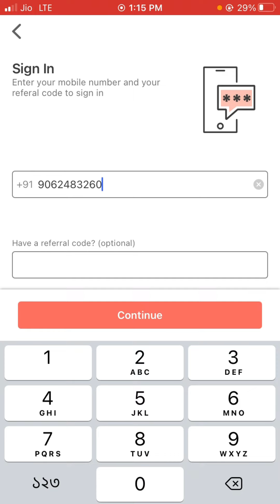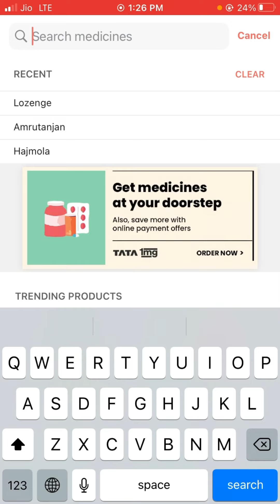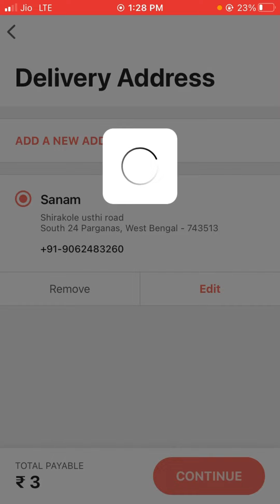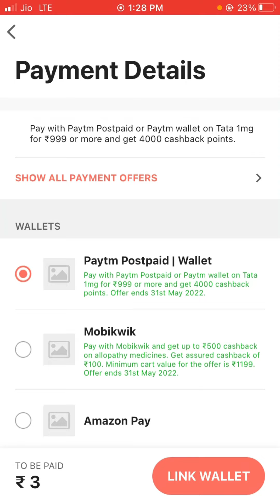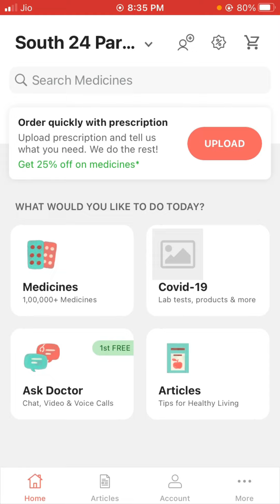₹50 😱 Ka Free shopping freesample freeshopping Live puff new how to get free shopping new app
UnBoxing free products & Free Loot offers also unboxing every day free offers.

Refer cod- IOLR52 🔥

Loot abhi ve chal raha hai ❤️🔥

Your queries -
UnBooxing every day
UnBoxing Free product
Free loot apps

Flipkart shopsy loot 💰 offers available ₹5,₹45,₹99 loot abhi bhu working hai loot lo 🔥🔥😍😍

Tata 1mg Loot 💰 Is back🔥🔥 you have 50 new Coin your wallet use It now hurryup this bugg 😍

howto Loot⤵️

Refer cod - IOLR52

How to free loot 💰 offers & earn

Your queries -
UnBooxing every day
UnBoxing Free product
Free loot apps
Howto
Free shopping
Free product Loot
Free Cash 💵  earned
Free Sample
Free Paytm cash 💰 🤑
Earning apps
Earn money 💴
Fliipkart / Amazon offers 🤩
New Lonch apps website
Online Free product
2022 new offers
Flipkart new offers
Holi offers
Exciting Trending offer
India 🇮🇳 great offer deal
Free ka product
₹0 rupee’s offers
Deal of the day’s
2022 new trick offers

 ⚠️ This channel dose not promote any Illegals Content, all Contents provided by this channel Is meant for education purpose Only 👍